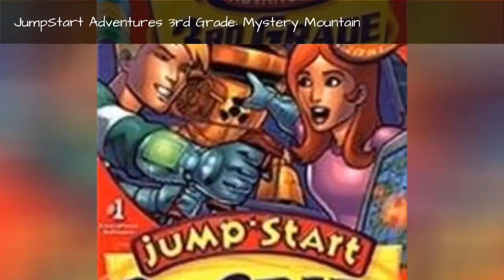Knowledge Adventure Games List 🌞 🌝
List of Knowledge Adventure games, including any Knowledge Adventure made games for any platform and console. This Knowledge Adventure games list features photos or box covers, and the release date of each game when available. This Knowledge Adventure video games library is sorted by popularity, so the most well-known releases are at the top of the list. The games on this list may have different publishers, but they were all developed by Knowledge Adventure. This list answers the questions, "What games were made by Knowledge Adventure?" and "Which games were developed by Knowledge Adventure?" You can rank all of these games, from Dr. Brain: Action Reaction to Steven Spielberg's Director's Chair.There are a lot of great Knowledge Adventure games, so use this list to find a few that you haven't played before. more
0:00 - Intro
0:00:08 - Jurassic Park III: Dino Defender
0:00:21 - JumpStart Advanced 2nd Grade
0:00:34 - JumpStart 2nd Grade
0:00:46 - Jurassic Park III: Danger Zone!
0:00:54 - JumpStart 1st Grade
0:01:07 - JumpStart SpyMasters: Unmask the Prankster
0:01:21 - JumpStart Adventures 3rd Grade: Mystery Mountain
0:01:35 - JumpStart Adventures 6th Grade: Mission Earthquest
0:01:50 - Dr. Brain: Action Reaction